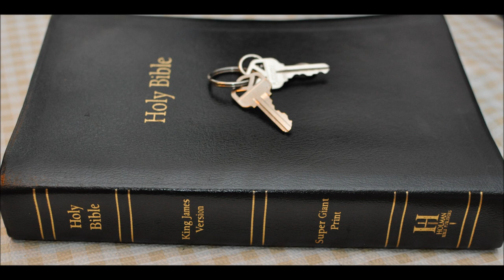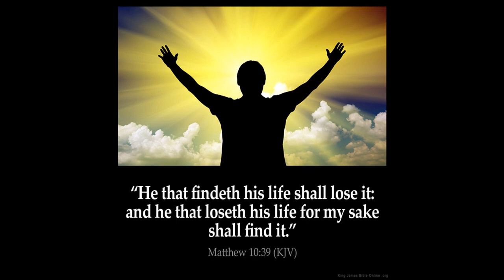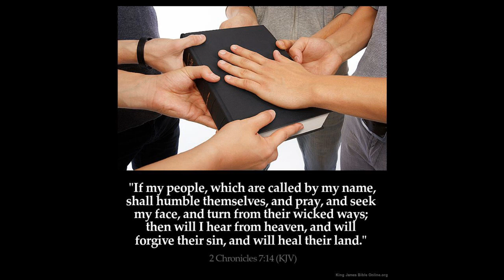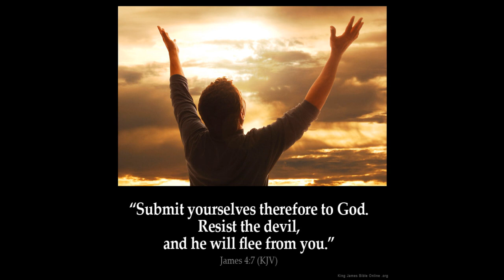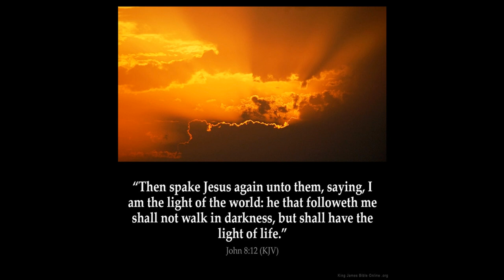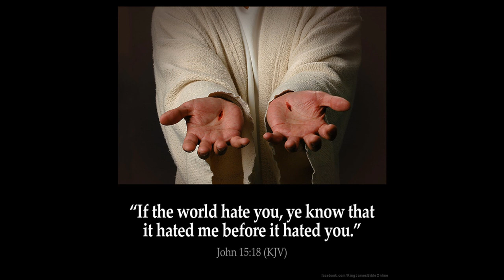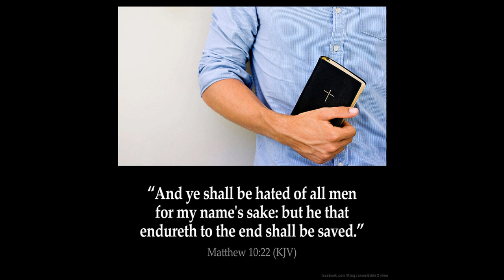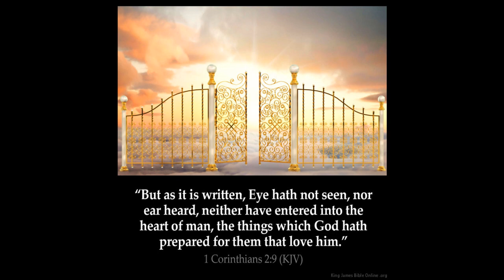Healing: How to get it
James 5: 13 Is any among you afflicted? let him pray. Is any merry? let him sing psalms.

14 Is any sick among you? let him call for the elders of the church; and let them pray over him, anointing him with oil in the name of the Lord:

15 And the prayer of faith shall save the sick, and the Lord shall raise him up; and if he have committed sins, they shall be forgiven him.

16 Confess your faults one to another, and pray one for another, that ye may be healed. The effectual fervent prayer of a righteous man availeth much.

17 Elias was a man subject to like passions as we are, and he prayed earnestly that it might not rain: and it rained not on the earth by the space of three years and six months.

18 And he prayed again, and the heaven gave rain, and the earth brought forth her fruit.

19 Brethren, if any of you do err from the truth, and one convert him;

20 Let him know, that he which converteth the sinner from the error of his way shall save a soul from death, and shall hide a multitude of sins.